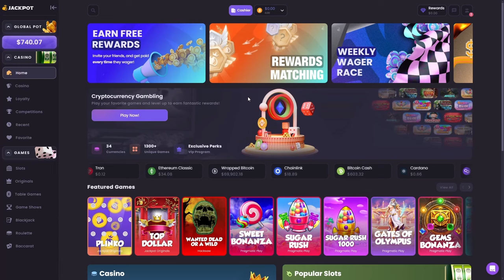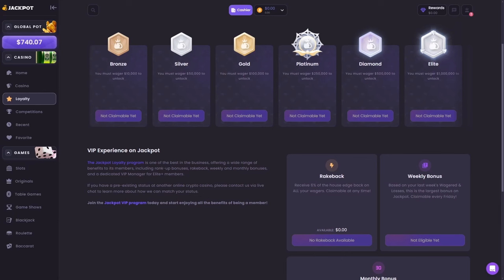We Got A 5 SCATTER On SUGAR RUSH 1000!!!!!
Two Gs decide to do Sugar Rush 1000 if you guys enjoyed the video and if you did and your new here make sure to like and sub and hit that bell for daily gambling content!

(GET CRAZY WAGER REWARDS AND LOYALTY REWARDS!!!)

⚠️MAKE SURE YOUR 18+ BEFORE VIEWING!⚠️